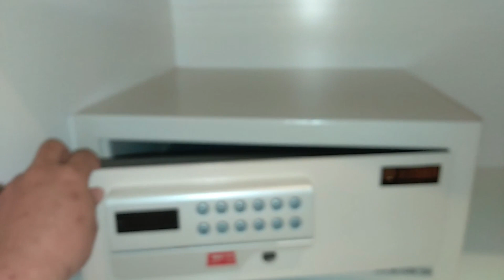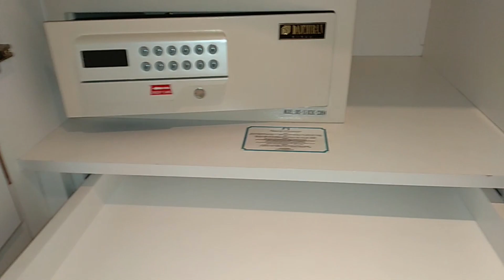REVIEW MAMBRUK HOTEL ANYER | MAMBRUK RESORT ANYER | RESORT PANTAI ANYER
Apakah anda ingin menginap di mambruk hotel anyer?
ataukah ingin mengetahui isi resort tersebut ?

Di video ini akan di perlihatkan mengenai apa apa yang ada di dalam mambruk hotel dan resort anyer

Enjoy this video ya